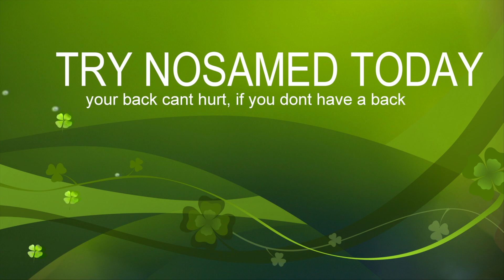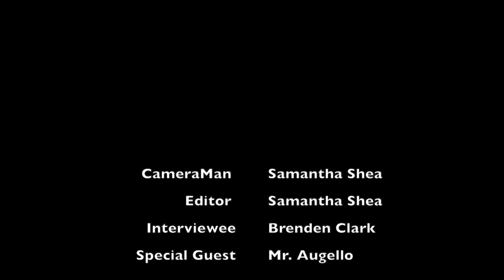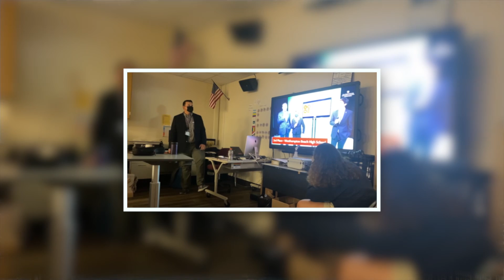Morning Show 6/16/21